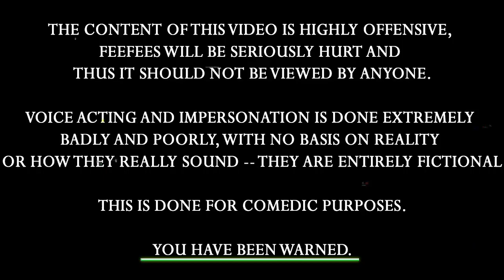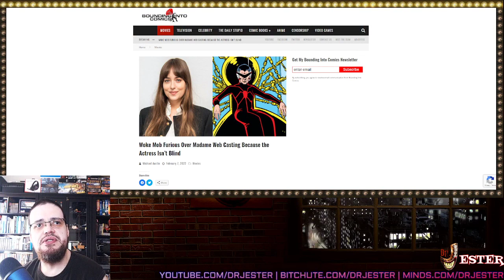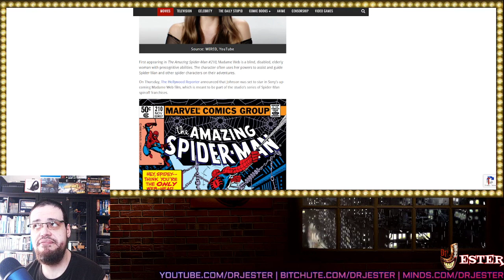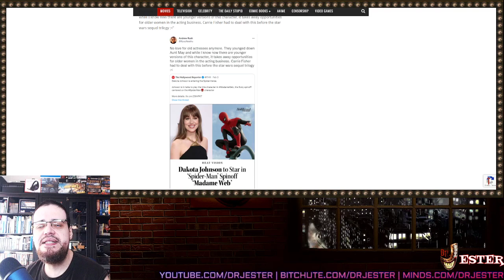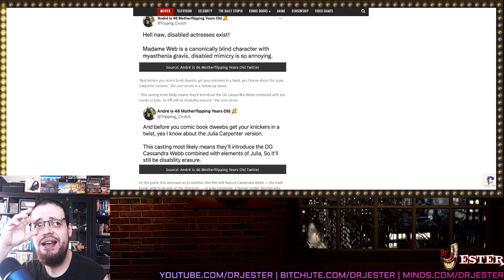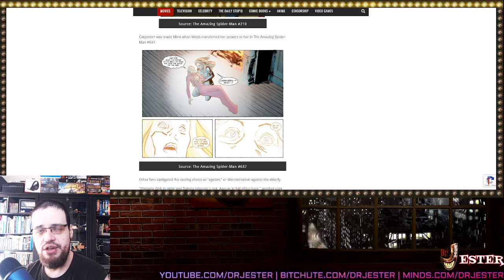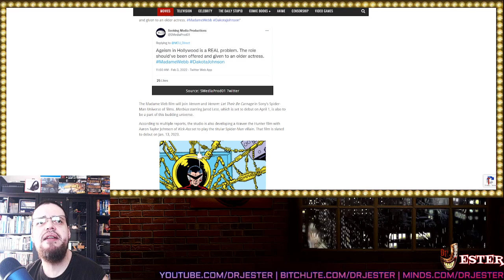Woke Morons Are Triggered Over The Casting Of Madame Web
+ Other Goodies+
Bitcoin: 1CEzDbCUdaGzjmGJZwpLadUR7Bvb4Gp7aC
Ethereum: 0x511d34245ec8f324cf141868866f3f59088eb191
Dogecoin: DNBHDruVNhd4yTKJyCNU9nVASBEajhnEuj